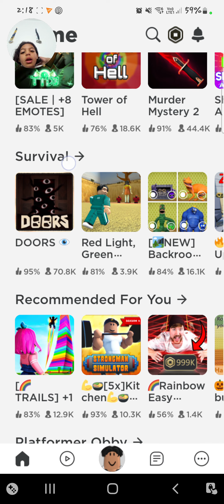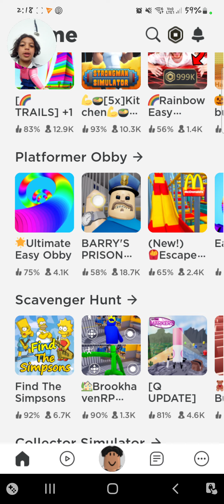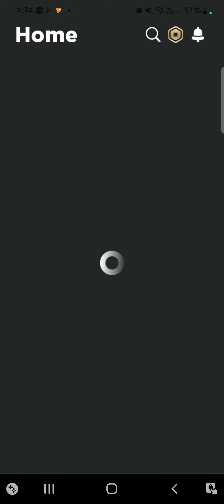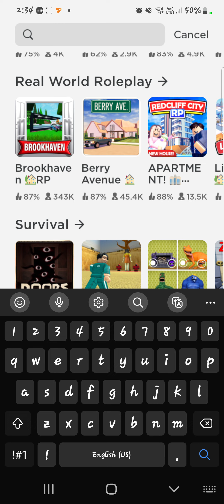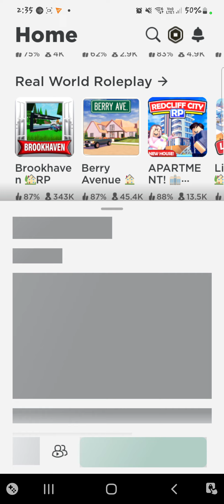first collaboration (Luvlypottah sub to them)